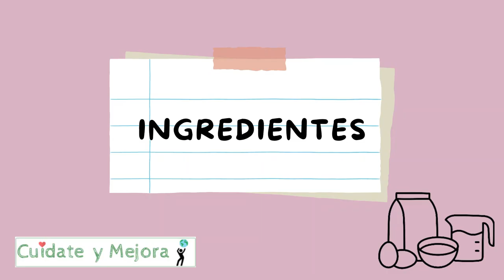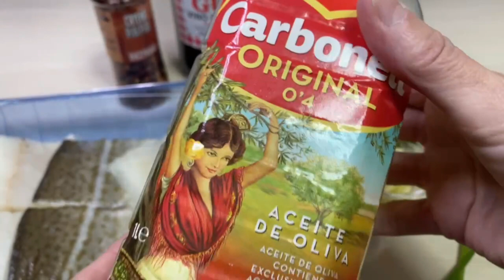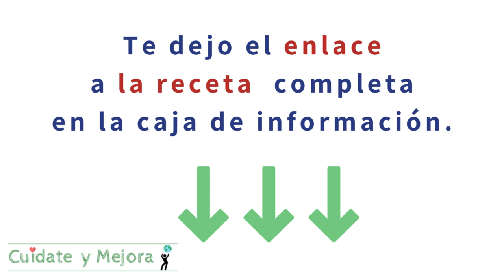KETO: BACALAO en Salsa ⚡ Bajo en Carbohidratos ⚡ MUY FÁCIL ✅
👉 Muy fácil
👉 Rico en proteínas y COLÁGENO
👉 Low carb / Bajo en carbohidratos /
👉 Ideal para comida o cena con invitados

En este video te presento una receta de Bacalao en Salsa perfecta si buscas una opción deliciosa y saludable. La dieta keto es baja en carbohidratos y alta en grasas saludables, y esta receta de bacalao cumple con estos requisitos.
Con el uso de ingredientes como el bacalao al punto de sal, ajo picado, guindilla, vino blanco, perejil y aceite de oliva, esta receta no solo es fácil y rápida de preparar, sino que también es rica en proteínas y grasas saludables. El bacalao es una excelente fuente de proteínas y omega-3, mientras que el ajo y la guindilla aportan sabor y beneficios para la salud.
Además, esta receta de Bacalao en Salsa es muy versátil y se puede adaptar a diferentes gustos y preferencias. Por ejemplo, se puede agregar gambas o langostinos para aumentar la cantidad de proteínas, o incluso cambiar la salsa para hacerla más picante o más suave.
Sigue los pasos del vídeo para preparar esta deliciosa y nutritiva receta de Bacalao en Salsa apta para la dieta keto.
¡No te arrepentirás de probarla!

 @Cuídate y Mejora

ÍNDICE
00:00 Introducción
00:43 Ingredientes
01:57 Truco para cortar el perejil
02:20 Elaboración Paso a paso del bacalao en salsa apto para keto
05:51 Sugerencia de presentación
07:02 Variantes de la receta

Algunos de los enlaces son afiliados (los que contienen un *) de Amazon, lo que significa que puede que gane una pequeña comisión si adquieres un producto a través de los mismos; no hay ningún costo adicional para ti y solo enlazo a productos que yo misma uso y recomiendo 100% . Gracias por apoyar mi canal :)